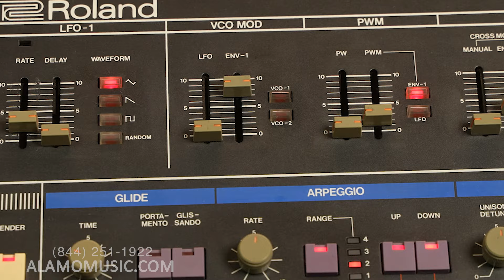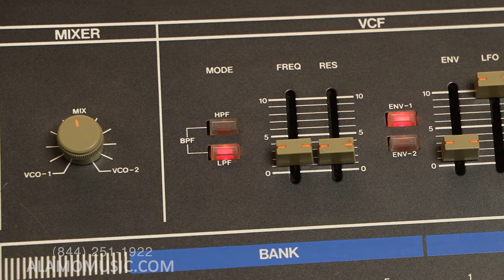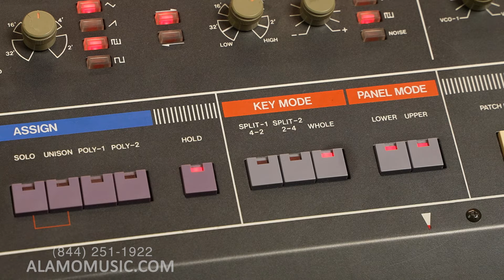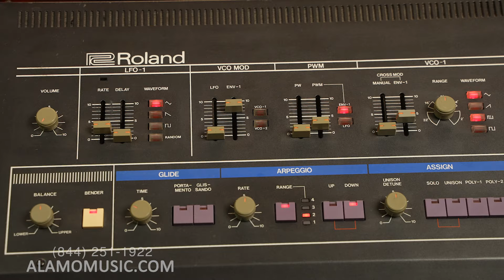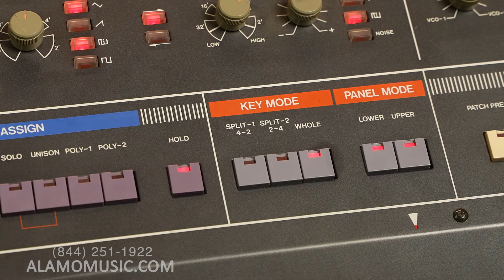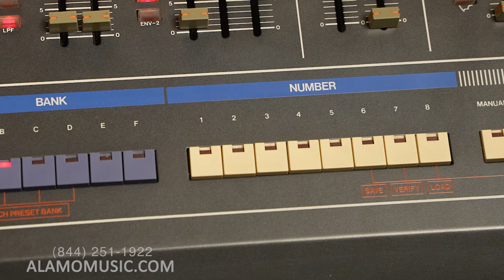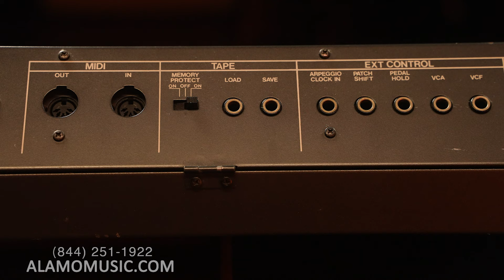Rediscovering the Roland Jupiter 6: A Hidden Gem of the '80s Synth Scene | Review & Demo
Join Roland as he explores the Roland Jupiter-6, a 6-voice polyphonic analog synth with plenty of character and power. Released in the mid-80s, this synth boasts unique strengths—including MIDI capabilities, a rare feature for its time. Discover what makes the Jupiter-6 a hidden gem with its 12 oscillators and rich sound.